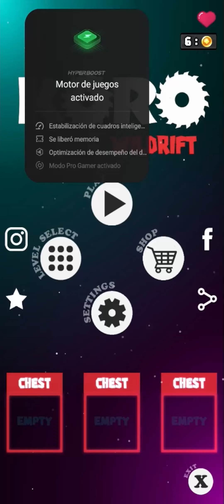Esta muy dificil | KORO : WildRift